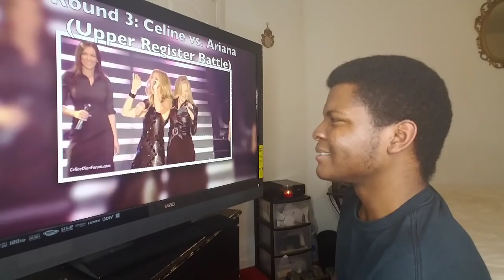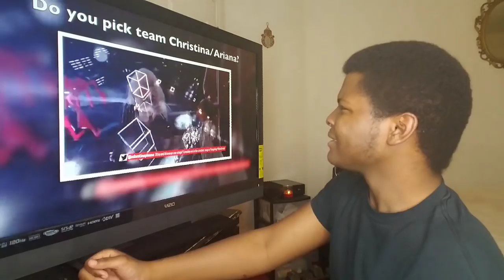Ariana Grande vs Mariah Carey vs Christina Aguilera vs Celine Dion (REACTION)